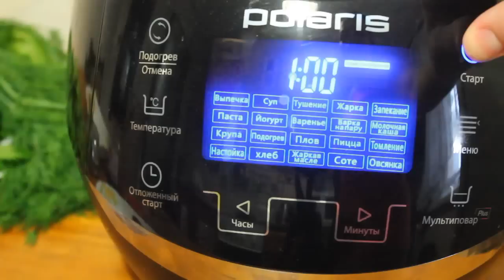ВКУСНОЕ ЧАХОХБИЛИ В МУЛЬТИВАРКЕ, КАК ПРИГОТОВИТЬ ЧАХОХБИЛИ ПРОСТОЙ РЕЦЕПТ ЧАХОХБИЛИ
Чахохбили. Как приготовить вкусное чахохбили из курицы в мультиварке, рецепт чахохбили. Рецепты для мультиварки.
РЕЦЕПТ: 1 КУРИЦА (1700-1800), 700 ГР. - ТОМАТОВ, 2 - БОЛГАРСКИХ ПЕРЦА, 4 - ЛУКОВИЦЫ, 3 ЗУБЧИКА - ЧЕСНОКА, ЗЕЛЕНЬ (УКРОП, ПЕТРУШКА, КИНЗА, БАЗИЛИК), 1/2 ЖГУЧЕГО ПЕРЦА, 1 СТОЛОВАЯ ЛОЖКА - ТОМАТНОЙ ПАСТЫ, 2 ЧАЙНЫЕ ЛОЖКИ - СОЛИ.
ВРЕМЯ ПРИГОТОВЛЕНИЕ: 20 МИНУТ - РЕЖИМ "ЖАРКА", 1 ЧАС - РЕЖИМ "ТУШЕНИЕ".

ДАННЫЙ ВИДЕО РЕЦЕПТ МОЖНО АДАПТИРОВАТЬ ДЛЯ ЛЮБОЙ МАРКИ МУЛЬТИВАРКИ.

Multi-cooker, Recipes, A delicious recipe, Elektrischer Schnellkochtopf, Multikocher, Elektro Schnellkochtopf, Multiwarka, Multicooker, Electric Pressure Cooker. Рецепт для мультиварки Polaris PMC 0517AD. Вкусняшка от Марины